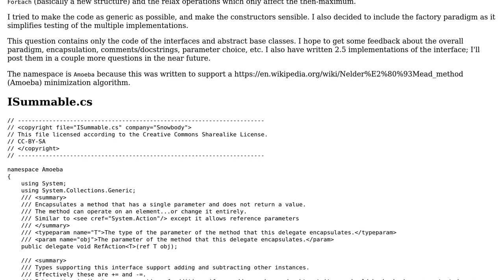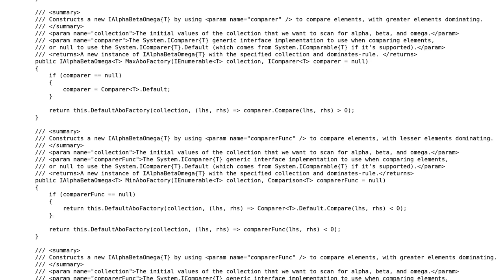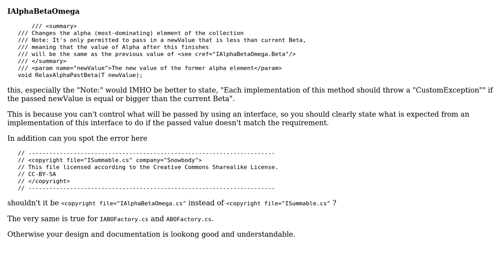Interfaces & Factory for generic container supporting PeekMax, PeekMin, Sum, and PeekNextToMax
Code Review: Interfaces & Factory for generic container supporting PeekMax, PeekMin, Sum, and PeekNextToMax

With thanks & praise to God, and with thanks to the many people who have made this project possible! You are responsible for your own actions.